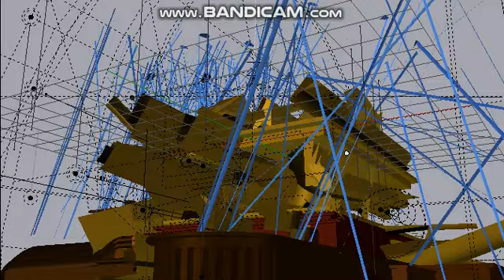Link Bots Gets Destroyed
Credit To SuperBaster2015 for the model, also, i'm sorry that i wreck it.
Link Bots Are Very Annoying And Disgusting!!!
Like This Video And Say All Nice Comments
NO DISLIKES AND BAD COMMENTS AND BAD USERS ALLOWED!!!